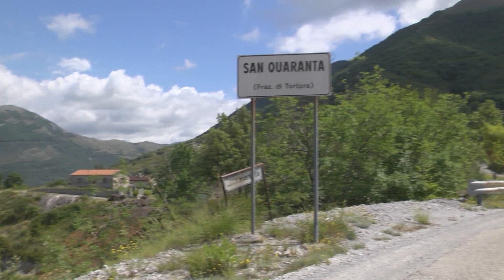Tortora, una strana "mattanza" di cinghiali